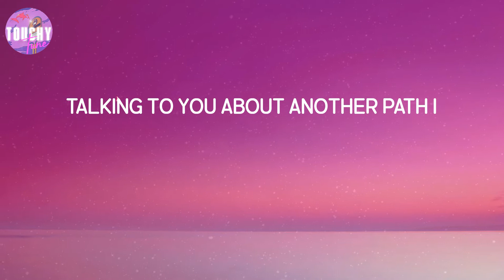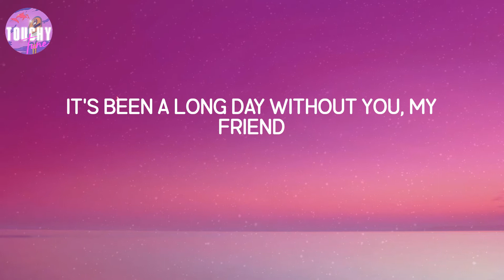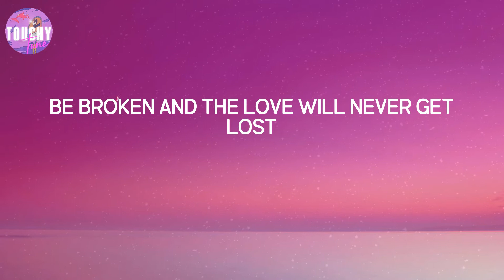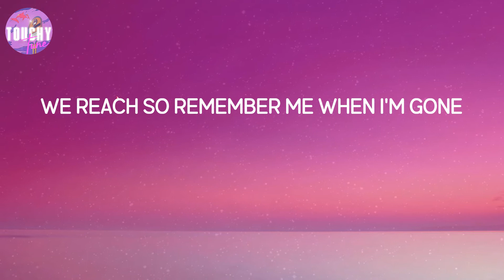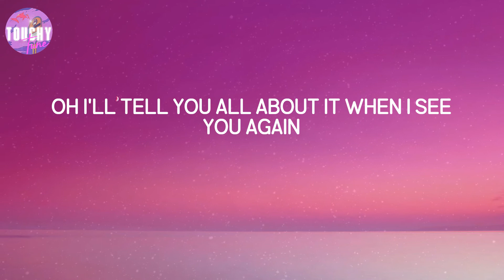See You Again - Wiz Khalifa (Lyrics)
See You Again - Wiz Khalifa (Lyrics) | It's been a long day without you, my friend